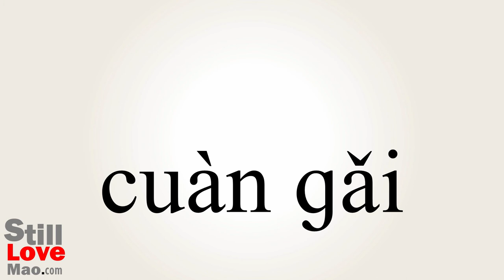How to Say Tamper in Chinese